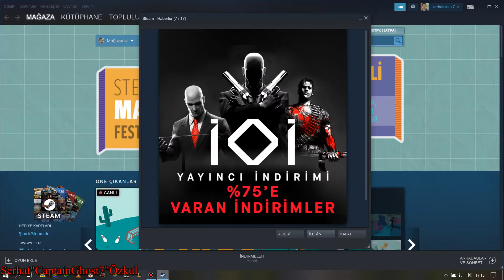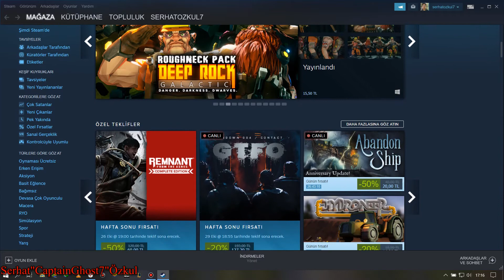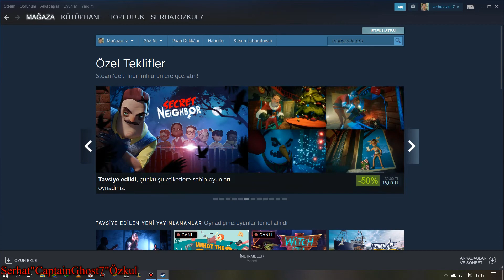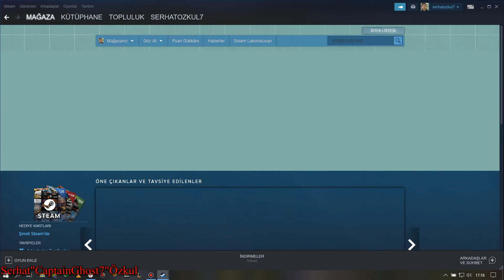Steam DİJİTAL MASA OYUNLARI FESTİVALİ & HALLOWEEN (CADILAR BAYRAMI) FIRSATLARI !!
Selamlar arkadaşlar, bugün yine oyun haberleri ve fırsatlarındayız epicgames in halloween özel indirimlerini inceledikten sonra tabiki steam a bakmazsak olmazdı steam içinde özel fırsat ve indirimler şu hafta için mevcut bakmanızı öneririm sevdiğiniz oyunları kolayca elde edebilirsiniz neyse güzel ve eğlenceli bir video oldu iyi seyirler.